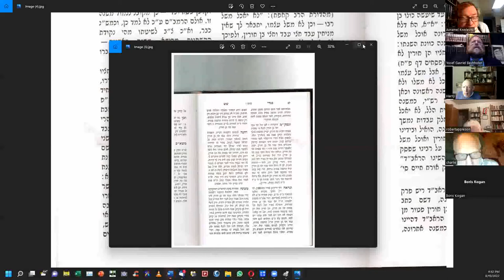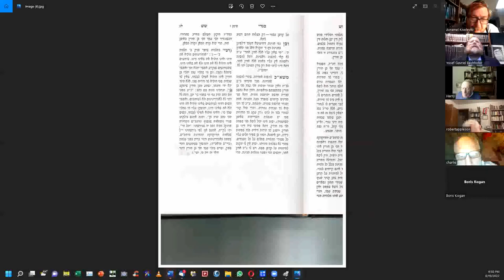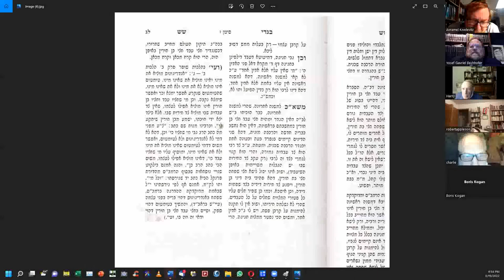Gaonic Literature: Recovering Lost Gems, The Rogatchover Gaon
A guest lecture for my chaver and shutaf Rabbi Avraham Kivelevitz

Two explanations in חציו עבד חציו בן חורין based on the צפנת פענח.

From the בגדי שש על מסכת בבא בתרא.